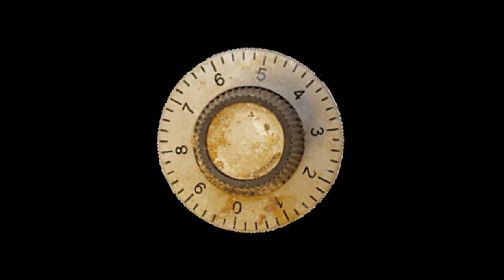Traffic Snews | Alan Partridge clip HD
Info
Traffic News in Norfolk

Wiki |
Discogs |